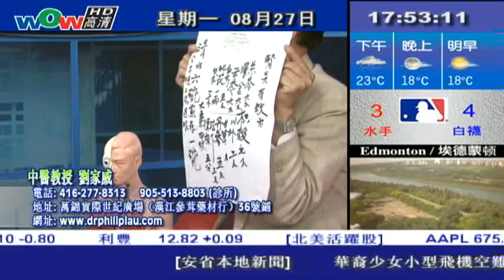LIFE5 0827 GSC